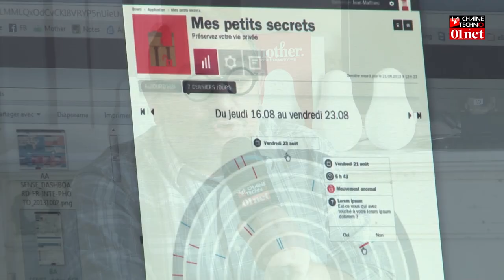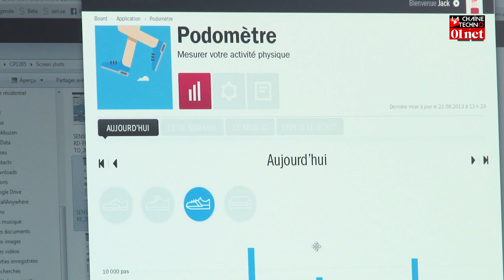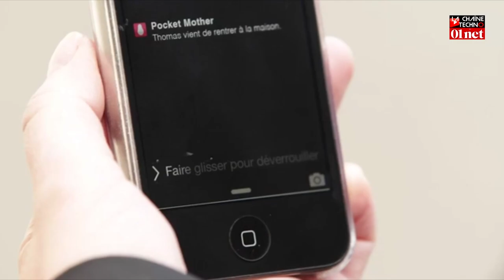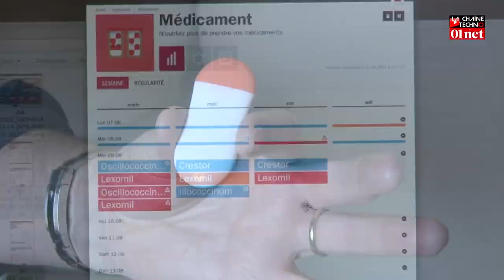Mother, une maman connectée pour la maison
Imaginez une maman numérique qui surveille si vous vous brossez les dents, à quelle heure vous rentrez et si vous dormez bien la nuit... Voici Mother, la dernière folie digitale de Rafi Haladjian (Sen.se). Mother et ses "motion cookies" sont des objets connectés dédiés à la vie quotidienne. Cette innovation insolite se compose de capteurs accéléromètres, que l'on place un peu partout dans la maison ainsi que sur soi, et d'une sorte de poupée connectée à votre réseau domestique. Rafi Haladjian est l'inventeur du célèbre lapin Nabaztag allias Karotz au début des années 2000. Cela fait 4 ans qu'il travaille sur ce produit original qui sera récompensé en janvier prochain au CES de Las Vegas. Le lancement commercial de Mother et ses motion cookies prévue pour mars 2014 au prix d'environ 200 Euros. La Chaîne Techno 01net vous le fait découvrir en avant-première avec une interview de son créateur.